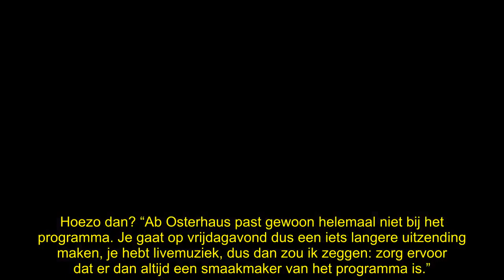‘Ab Osterhaus schuldig aan plotselinge kijkcijferval Vandaag Inside’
Niet de extra lange uitzendduur, maar viroloog Ab Osterhaus is schuldig aan de plotselinge kijkcijferval van de vrijdagse Vandaag Inside, denkt Rob Goossens. “Hij past daar echt niet.”